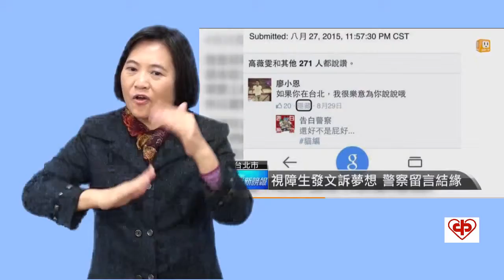警界余文樂 助圓夢 結拜視障生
21歲的視障生呂冠霖從小就夢想當警察，但雙眼視力只剩下0.02。他在臉書上說希望能認識警察這個行業，剛好被員警廖維恩看到，不只分享工作點滴，還帶他到海邊衝浪。